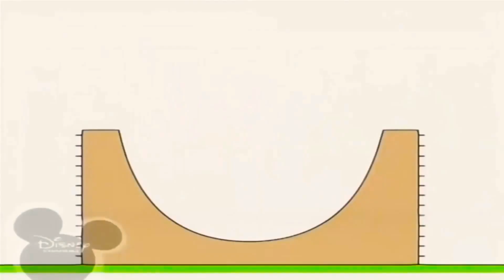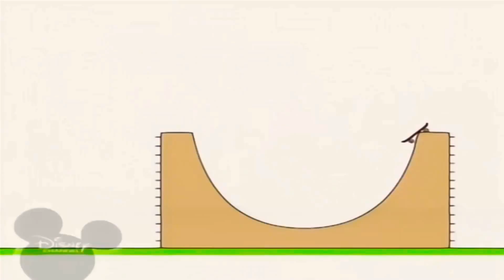9 квітня 2021 р.